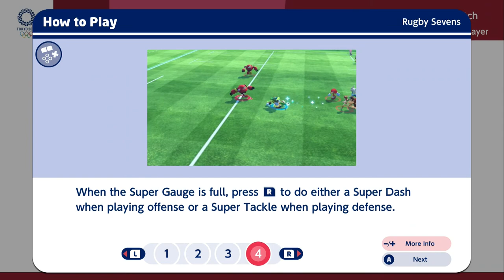Rugby Sevens | Mario and Sonic at the 2020 Olympic Games